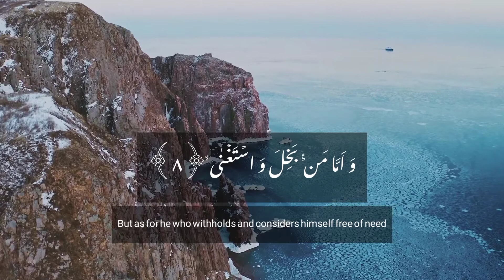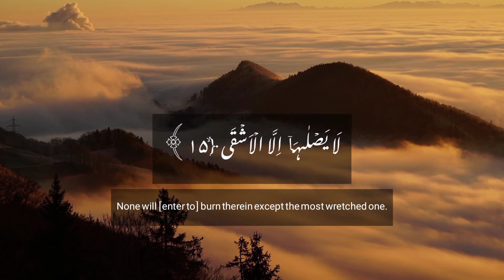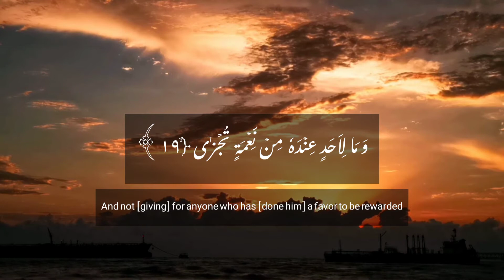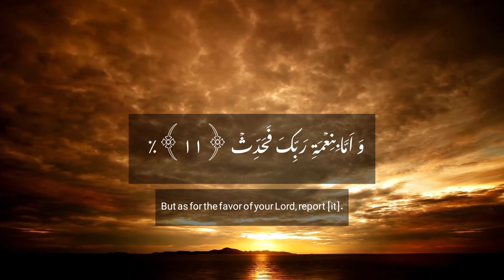Surah Al-Lail in Arabic text | Noor ul Quran Institute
The timming of class will be selected according to your own will.